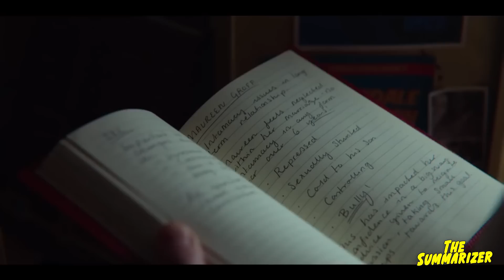SEX EDUCATION Season 1 and 2 Recap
Sex education season 2 Recap. Series recap summary
Sex education season 3 netflix
Sex education season 1 and 2 the summarizer
Sex education season 1 and 2 in 10 minutes.
Sex education season 1 recap.
Sex education season  2 recap
Sex education season 1 and 2 best scenes

A teenage boy with a sex therapist mother teams up with a high school classmate to set up an underground sex therapy clinic at school.